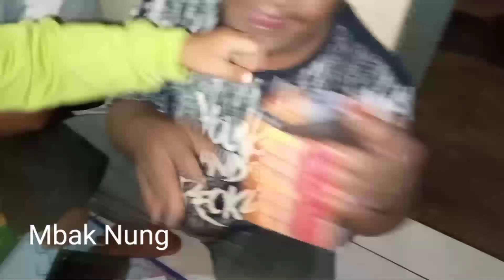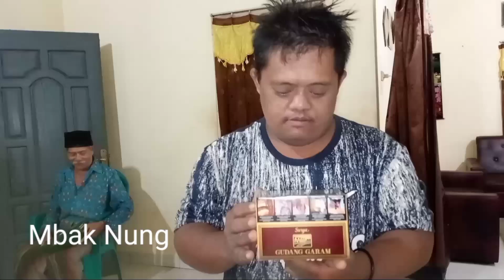alhamdulillah keluarga mak Wek dapat hadiah lagi dari dek ayu sodara kita semua.